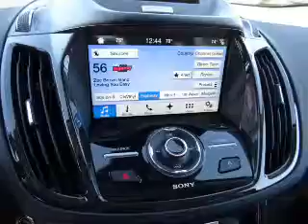2016 Ford Escape 52806 - Henderson NV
Year: 2016
Make: Ford
Model: Escape
Trim: Titanium
Engine: 2.0 liter 4 Cylindercylinder FWD
Transmission: 6-Speed Shiftable Automatic
Color:
Mileage: 1
Address:
VIN:1FMCU0J91GUB99721